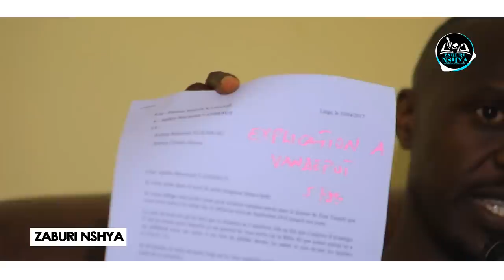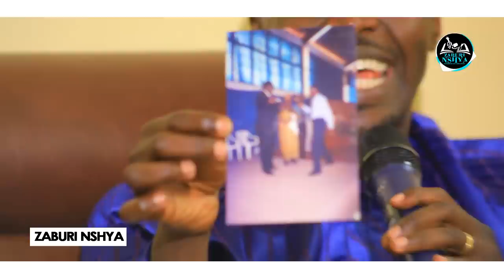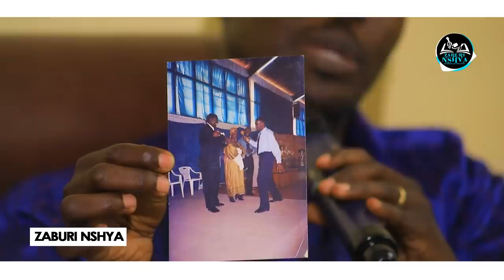Bwa Mbere PATRICK KAMANZI Avuze icyo Yapfuye na GITWAZA🔥 Ibyo Kujya IKUZIMU, Isanduku n'Ubusambanyi😲